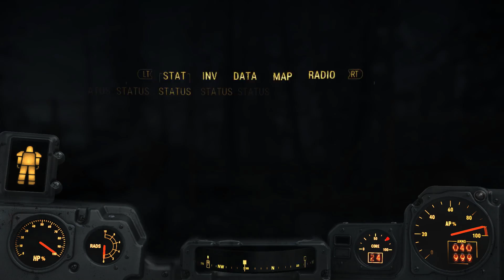Let's Play: Fallout: 4 Far Harbour (Part 3) Found you!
Join me, MetalMonster, in this adventure! Let's have fun and enjoy the game and the odd witty comment